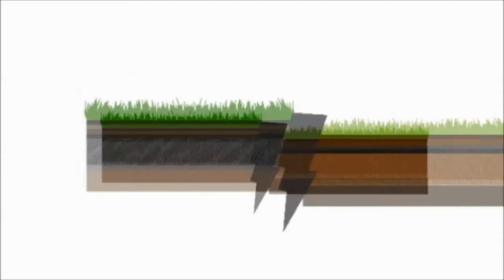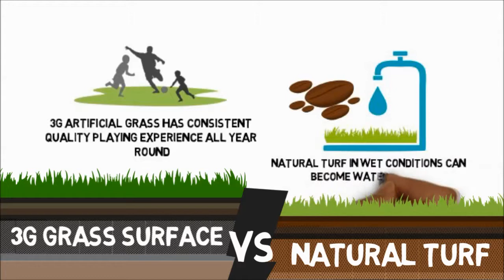Astroturf Sports Surfaces or Natural Grass?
This video shows astroturf sports surfaces or natural grass and it shows the comparisons of the surfaces. If you want an astroturf surface, we are specialist installers of sports surfaces. If you want to find out more about sand filled surfaces, click on the link above.

When you have an astroturf sports surface, it is necessary to keep up with the maintenance so that it stays clean and in good condition. If you want to find out more about synthetic sports surface maintenance, click on this